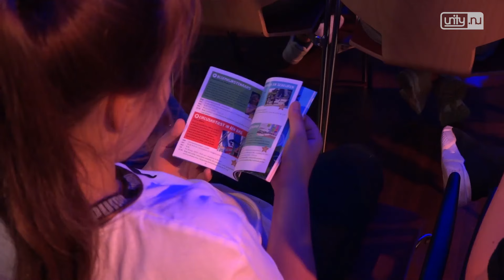Vakantiepas geeft scholieren in de regio weer voordeeltjes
LEIDEN - In het Leidse Volkshuis aan de Apothekersdijk is donderdagmiddag aan een groep basisschoolleerlingen de Vakantiepas uitgereikt. Middels deze ‘pas’, wat eigenlijk een boekje is, krijgen kinderen korting op allerlei activiteiten die in de pas staan, zoals bijvoorbeeld een filmpje pakken in de bioscoop of indoor midgetgolfen.

De Vakantiepas werkt als een paspoort. Je neemt de Vakantiepas mee als je een activiteit gaat doen, dan krijg je de korting en een stempel. De korting is één keer geldig.

De Vakantiepas wordt betaald door de gemeenten. Alle kinderen die in Leiden, Leiderdorp, Oegstgeest en Voorschoten op de basisschool zitten krijgen er een van hun leerkracht en hoeven zij zich geen moment te vervelen in de zomervakantie.